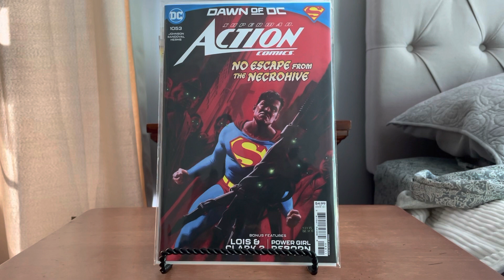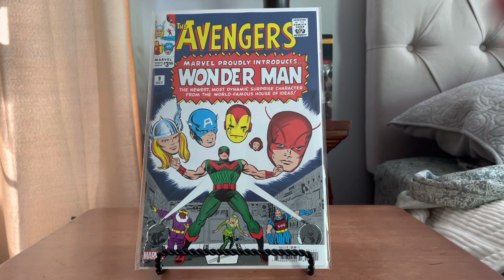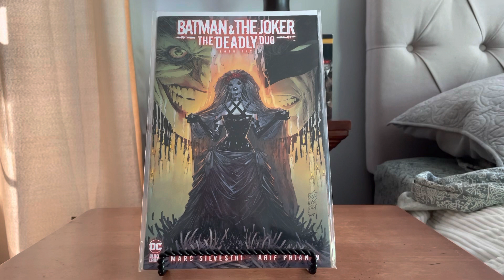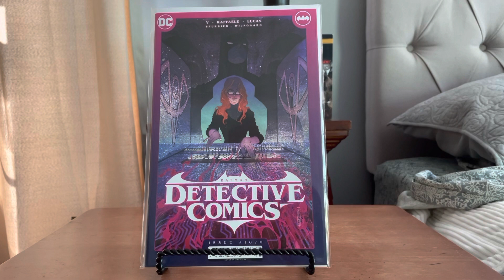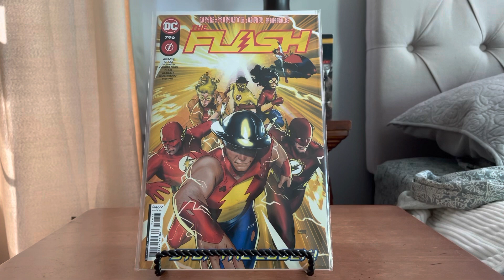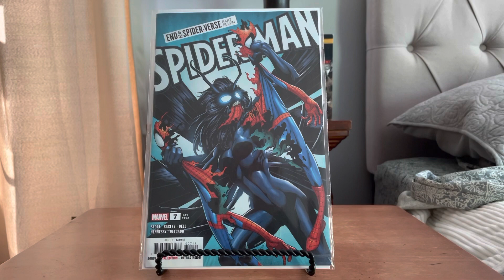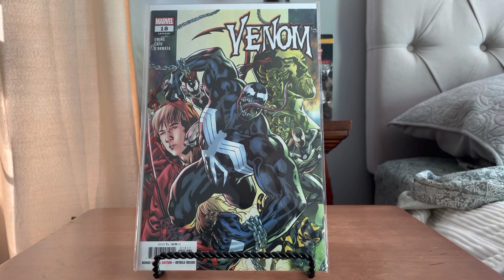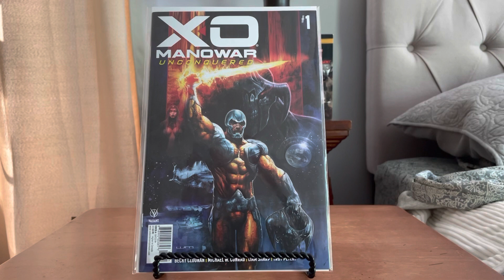Comic Book Haul April 2023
marvelcomics dccomics spawn. Going over my latest comic book haul.